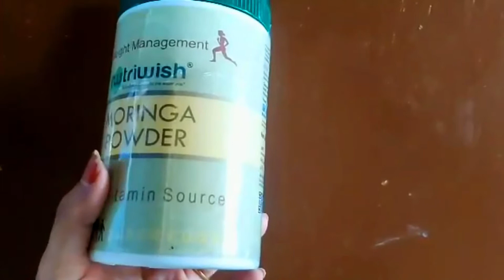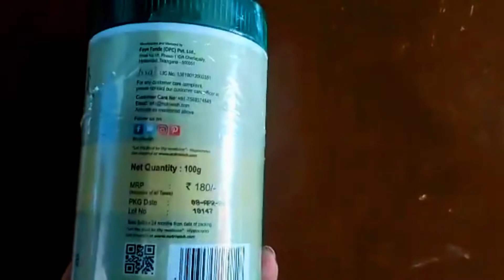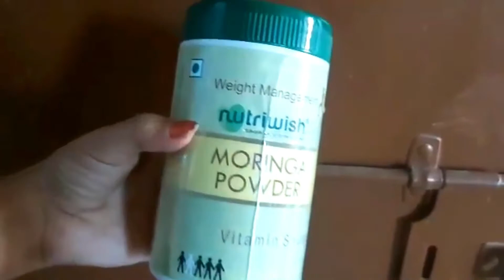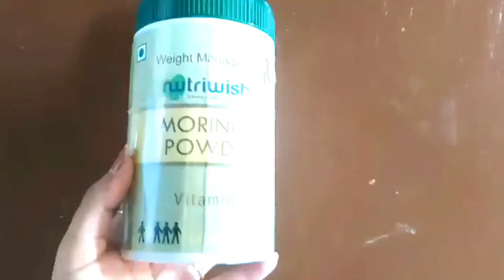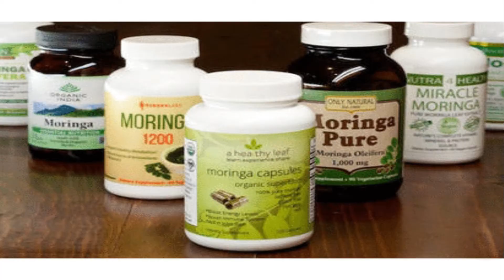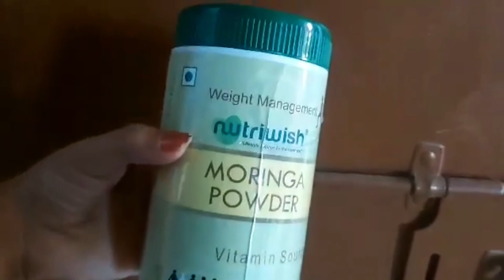Moringa Health Benefits & Usage | मोरिंगा (सहजन) पाउडर के क्या फायदे हैं? When & How Much to Eat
Moringa Health Benefits & Usage | मोरिंगा (सहजन) पाउडर के क्या फायदे हैं? | When, How Much to Eat | Drumstick For Weight Loss

Kitchen Groceries Items
Utensils Set for Kitchen

Mrs Gupta
MrsGupta